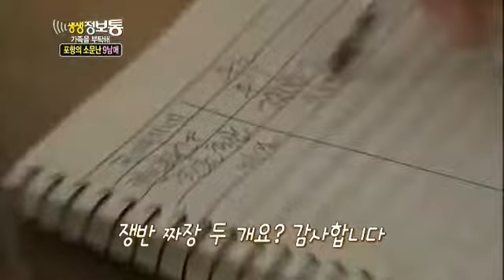생생정보통 - Live Info Show 01 EP787 # 014